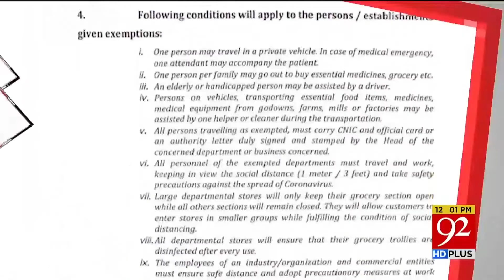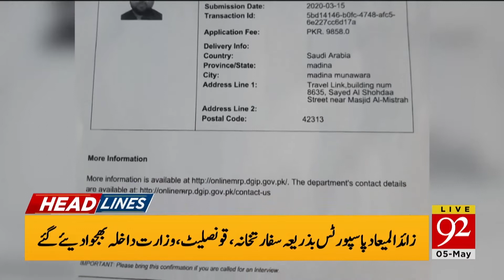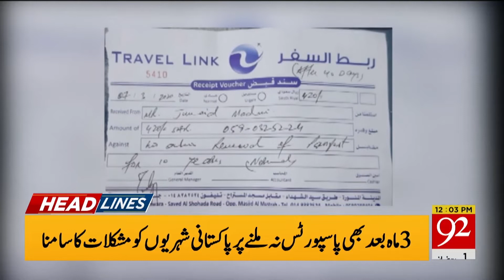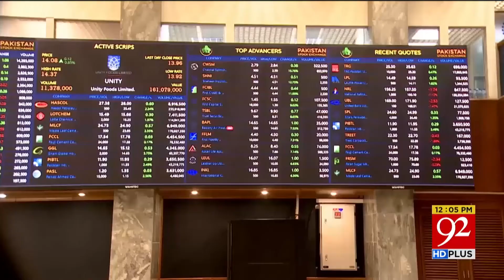Headlines | 8 AM | 05 May 2020 | 92NewsUK